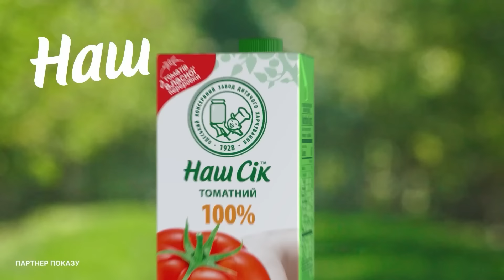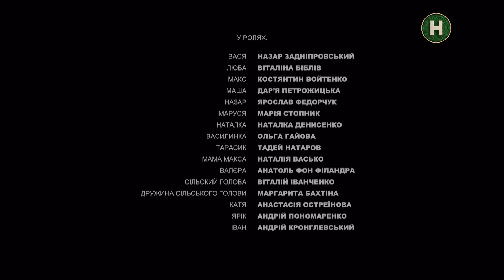Серіал Будиночок на щастя 5 сезон 10 серія | КОМЕДІЯ 2024 | УКРАЇНСЬКИЙ СЕРІАЛ | НОВИНКА КІНО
Дивись онлайн новинку кіно Будиночок на щастя 5 сезон 10 серія на YouTube Нового каналу! Василю вже поперек горла стоять хатні справи, тому він вирішив покласти край своїй експлуатації та відкрити свою справу.

Гнати самогон та робити хріновуху йому здалося геніальною бізнес-ідеєю. Але, як-то кажуть, дві ідеї краще, ніж одна. Тому сам того не очікуючи, у комедії 2024 Будиночок на щастя він став ще й власником клінінгової служби. Першою (та єдиною) працівницею стала Маруся. Згодом Василь зізнається Максу, що в нього завелася коханка. Невже Вася відвів жінку свого сина? Дізнайся в 10 серії українського серіалу Будиночок на щастя 5 сезон.

Пропустили попередню серію? Не гайте часу на пошуки – переходьте за посиланням і дивіться онлайн серіал Будиночок на щастя 5 сезон 9 серія.

Актори серіалу Будиночок на щастя 5 сезон: Костянтин Войтенко, Віталіна Біблів, Назар Задніпровський, Ярослав Федорчук, Світлана Косолапова, Наталка Денисенко, Дар’я Петрожицька
Сценарист: Михайло Рудь
Режисер: Сергій Атрощенко
Продюсери: Віктор Медведський, Сергій Атрощенко, Оксана Іванюк, Сергій Нікітюк, Сергій Євдокимов, Олексій Гладушевський